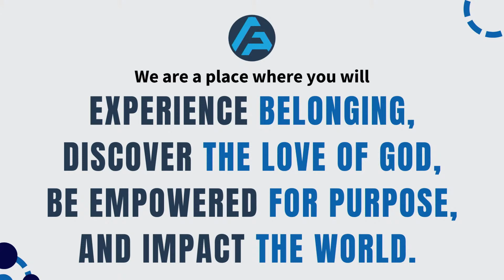Seeing the Unseen Pt 3 | Dave Snyder - Asheboro First Assembly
You've got to be able to see it before you can do it.  God wants you to be able to see what He is doing is doing and experience belonging.  Pastor Dave Snyder continues the "Seeing the Unseen" series at Asheboro First Assembly Church.

Mobile | Church Center App (AFA Church)